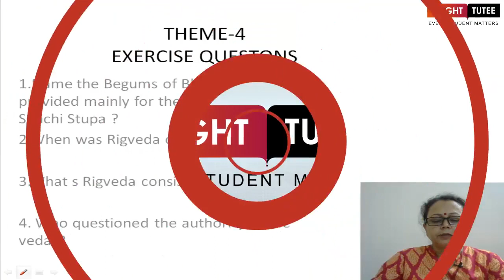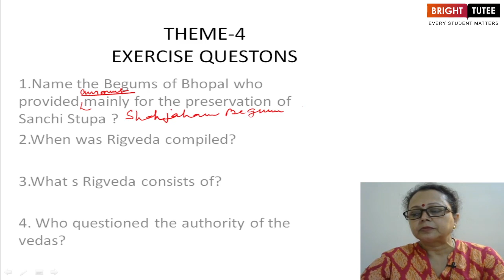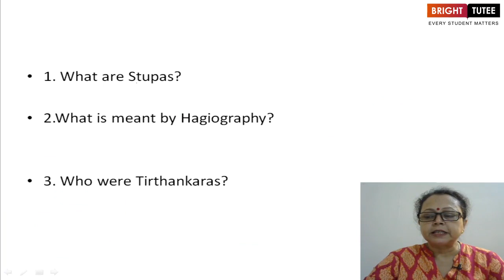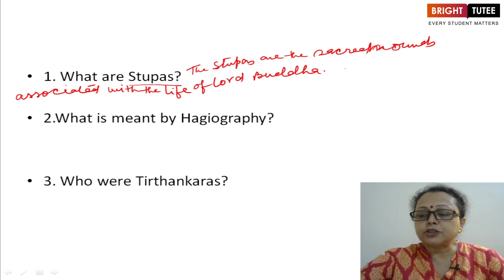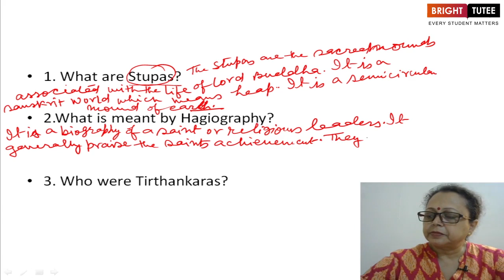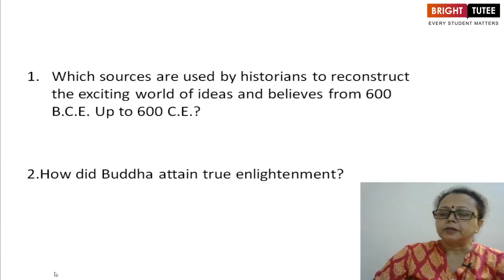1 2 Topic 4 The Stupas, Building Temples Part 2